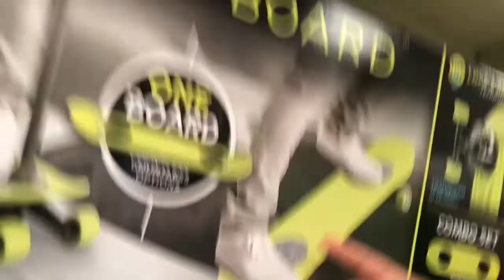Shopping for Scooter / caterpillar update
Hey Welcome back smash that notification bell button to notify you everytime I upload a video... subscribe for good vibes y'all. comment below on what you would like to see next

Buy items here:
Caterpillar to butterfly garden
Camera I use to film